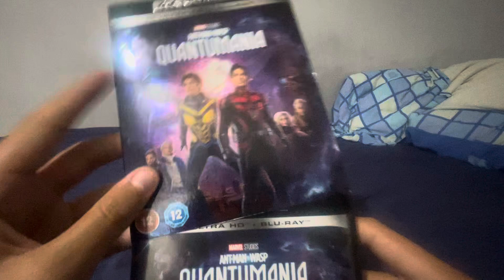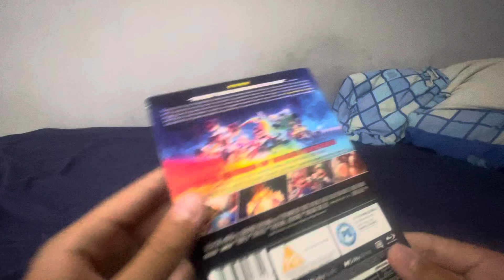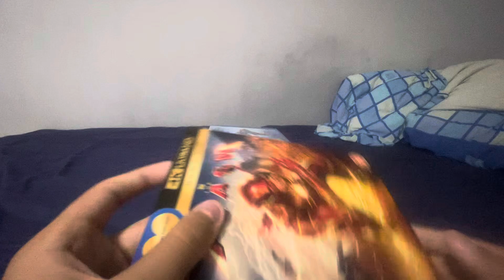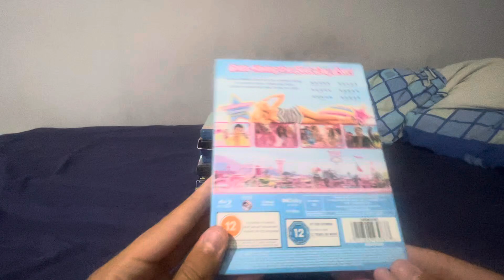My 2023 movie collection 2024